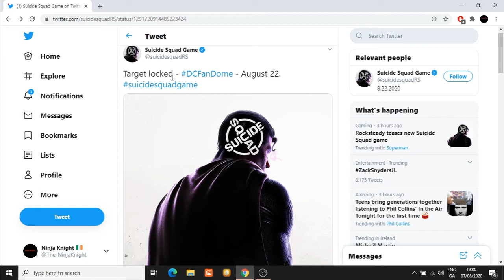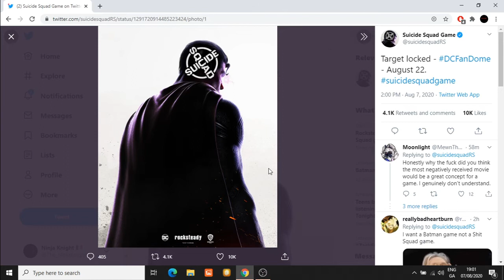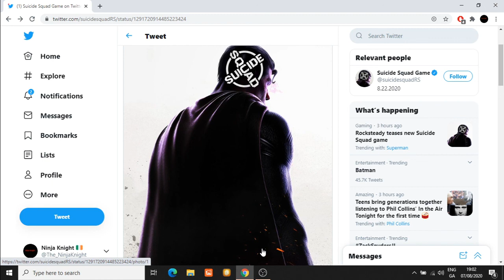Rocksteady announce Suicide Squad game - Suicide squad kill the justice league?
This video discusses the reveal by Rocksteady Games for the DCFandome reveal of a Suicide Squad game. Task force X to target Superman? Suicide squad kill the justice league?